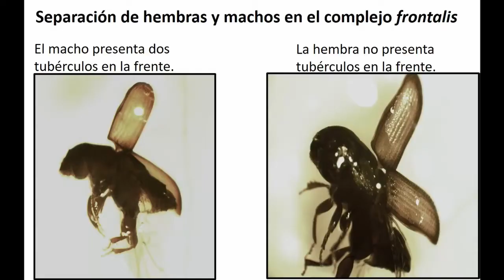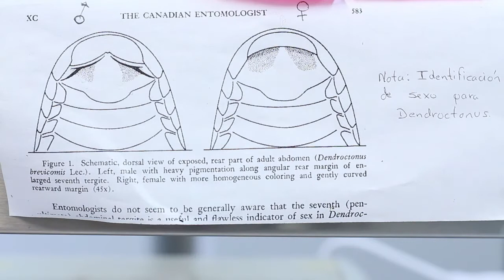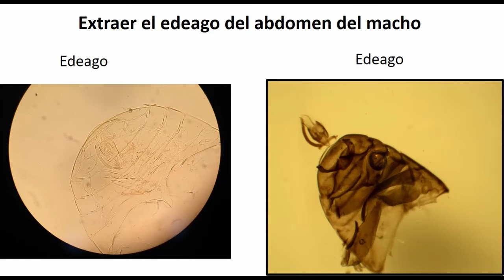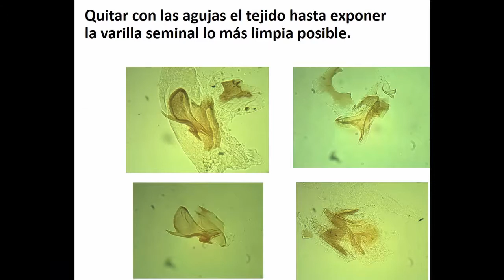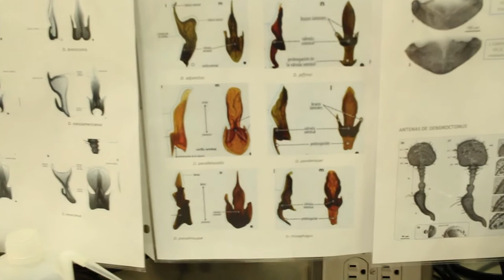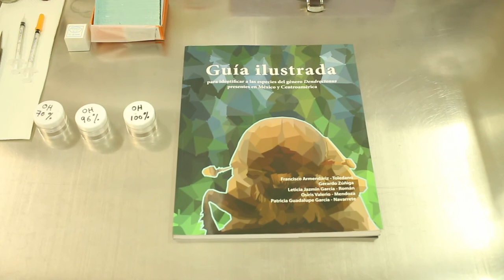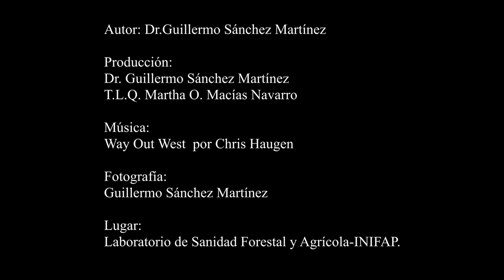Identificación de insectos descortezadores del género Dendroctonus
Ilustra con detalle la metodología para identificar a nivel de especie a especímenes del género Dendroctonus, basada en la extracción, montaje y observación de la varilla seminal de los insectos.